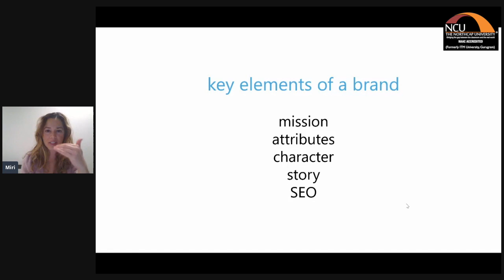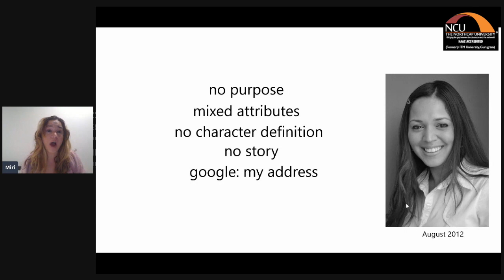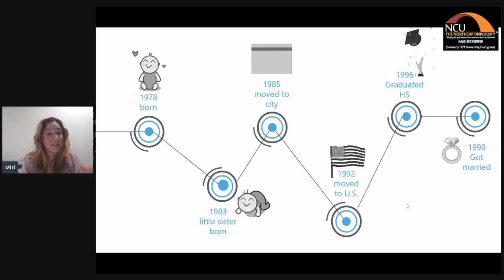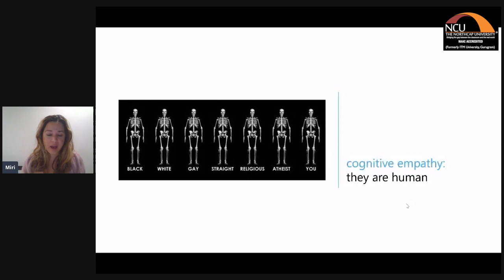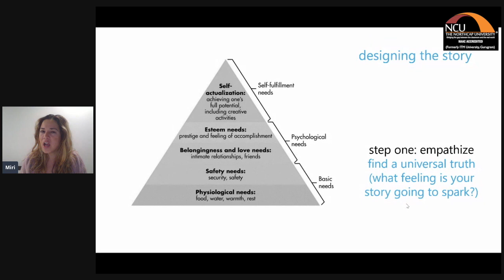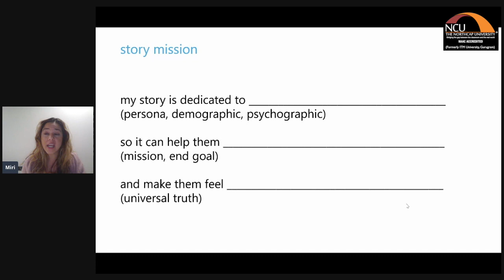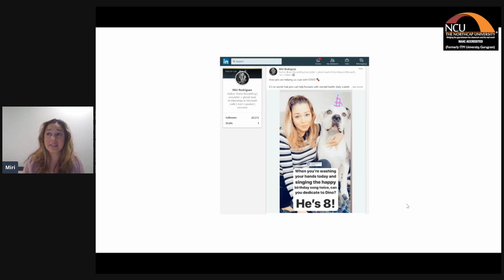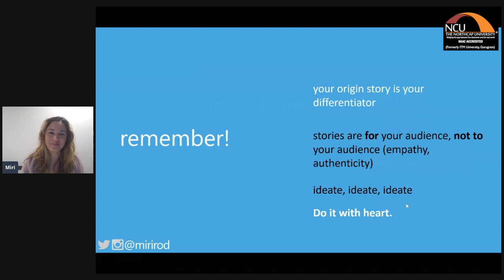Webinar on "Personal Branding and Youth Entrepreneurship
Watch the highlights of the Webinar on the topic "Personal Branding and Youth Entrepreneurship" organised by The NorthCap University on 19th April, 2020 (Sunday).
The session was taken by Ms. Miri Rodriguez, Global head of Internships at Microsoft (USA). She is also an accomplished author, volunteer, storyteller, and a proud mom.